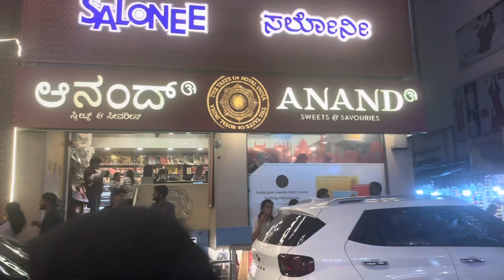Commercial Street “plz watch it